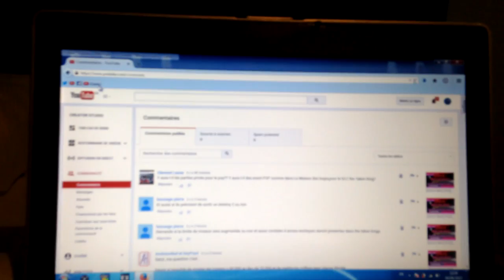[VLOG] Gamescom Jour 2 : on a joué à BO 3 !!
❤ Open Me ❤

2ème journée à Cologne et première participation à un event sur BO 3, et pas avec n'importe qui !
Bon visionnage !

Aide-nous à faire grandir notre petite chaîne chérie en t'abonnant :
Marciii ♥

❤ Tu as aimé ? Alors➜ Lâche 1Like ❤